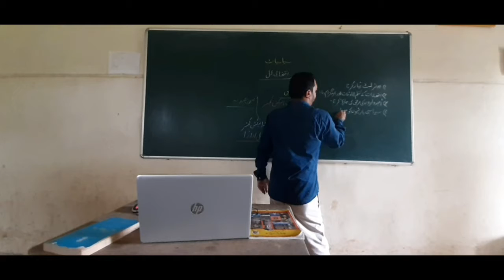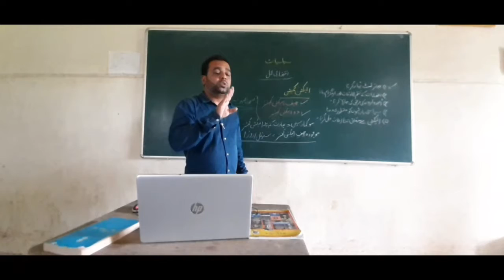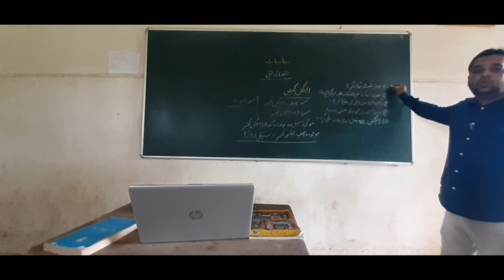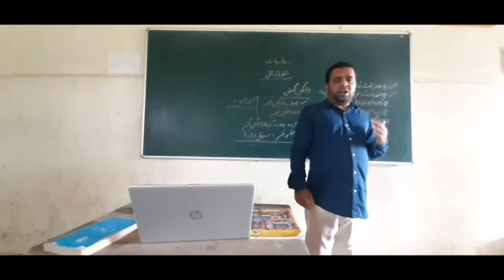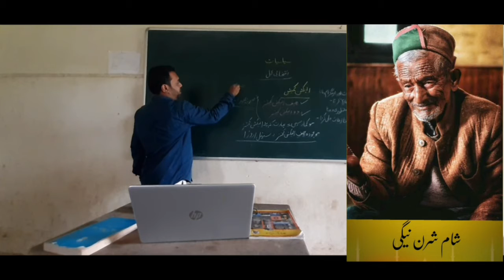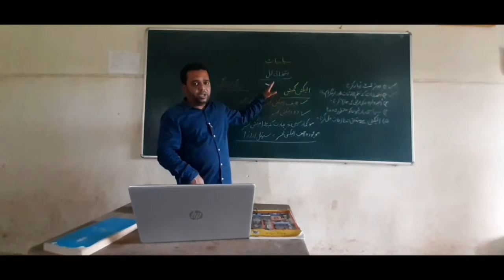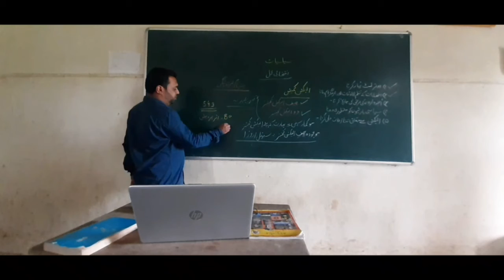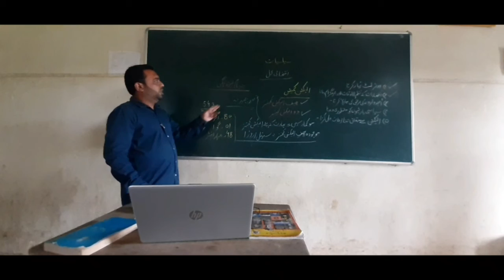P Science chapter 2 Part 2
Std.10 P Science chapter 2 Part 2